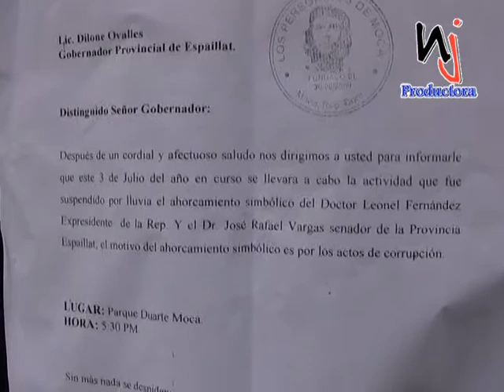GUANCHI COMPRES INFORMA QUE LA ACTVIDAD DEL AHORCAMIENTO SIMBOLICO AL EX PRESIDENTE FERNANDEZ Y AL S